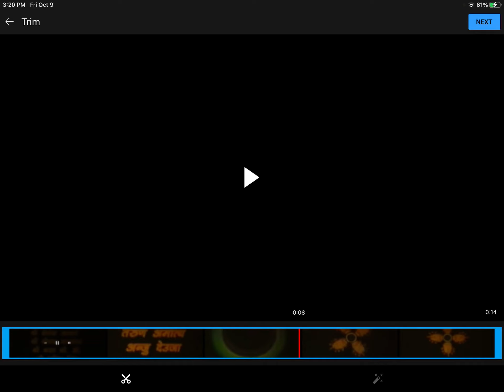October 9, 2020